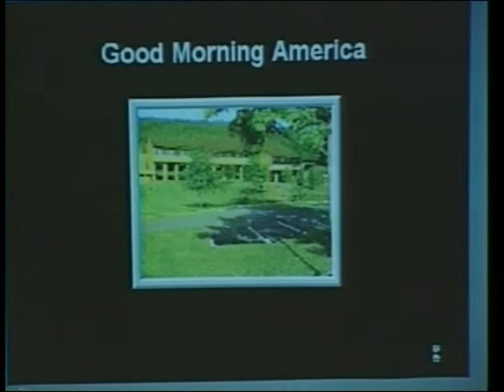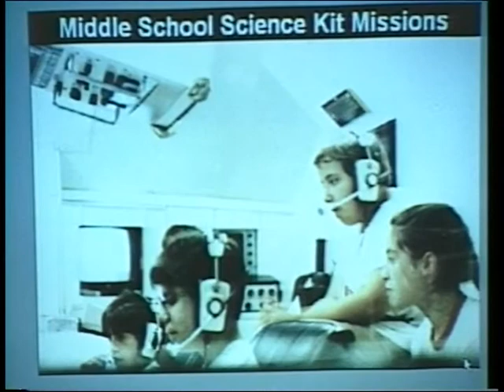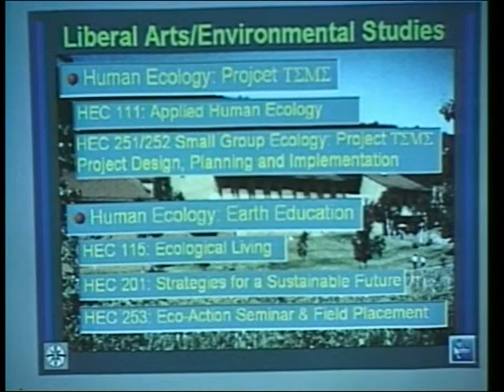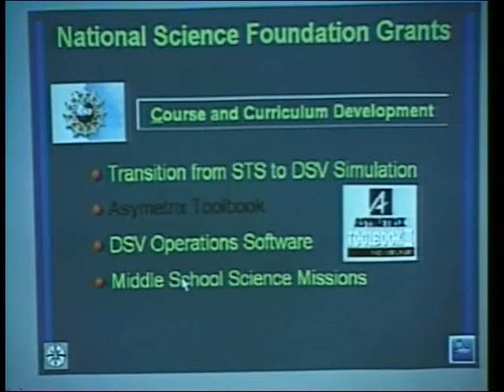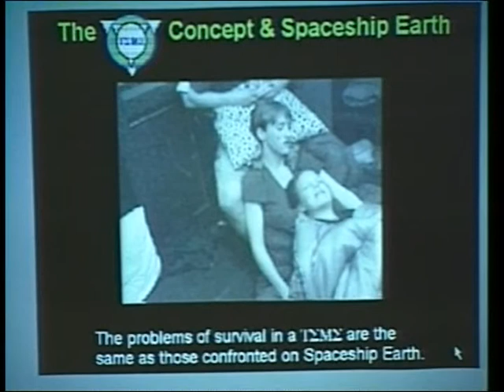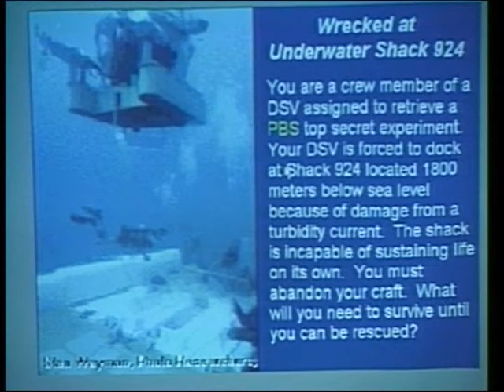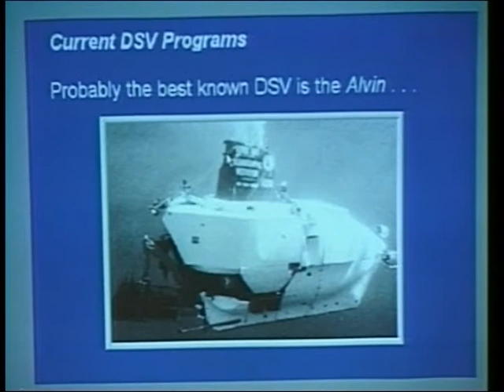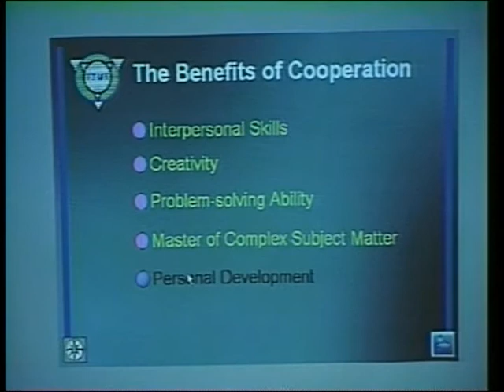"The Application of Experiential Education"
Science Lecture Series 1999 # 8 Professors Dan LaRose and Larry Buell "The Application of Experiential Education" featuring their work in Project TEME and the Human Ecology is part of the Science Lecture Series. Recorded in the Greenfield Community College TV Studio.